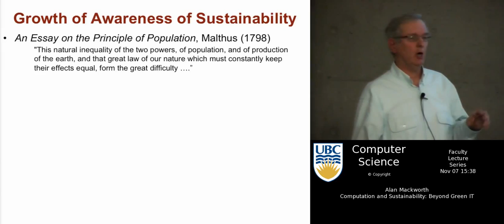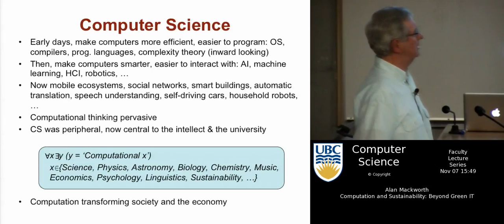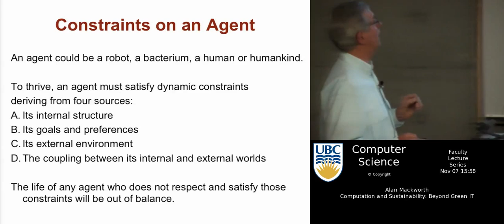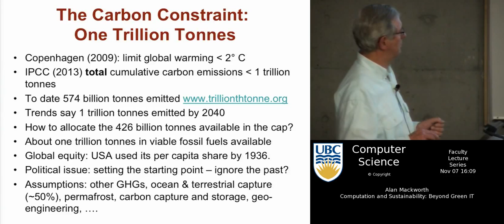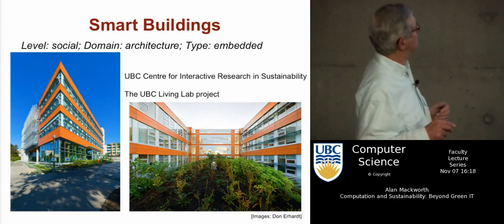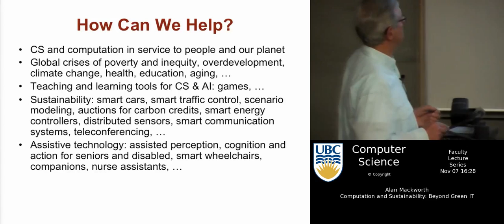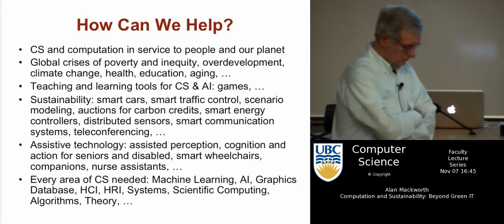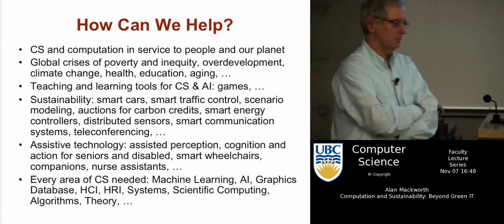Alan Mackworth - Computation and Sustainability: Beyond Green IT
Alan Mackworth presents as part of the UBC Department of Computer Science's Faculty Lecture Series, November  7, 2013.

Our planet is suffering global crises of poverty and inequity, overdevelopment, environmental degradation, climate change, healthcare, educational disparities and aging demographics.  Given these crises of sustainability, does computer science have anything to offer?  Computation can be seen as inherently sustainable: replacing atoms by bits. And there are many initiatives in green computing that certainly are significant.  However, beyond those, an interdisciplinary field of computational sustainability is emerging.  It aims to develop computational models and methods for decision making concerning the management and allocation of resources to help solve problems of sustainability.  Moreover, it is also focused on the design of computational systems that support sustainability directly.
Sustainable systems must satisfy physical, chemical, biological, psychological,  economic, and social constraints. Consider constraints such as those imposed by energy supply, water resources, waste management, greenhouse gas emissions, ocean acidity, climate, ecological footprint, biodiversity, habitat, harvesting and global equity.  A sustainable system is one that operates within an envelope defined by the constraints it should satisfy. Sustainability is constraint satisfaction.
In this talk, I shall sketch the constraint-based computational sustainability framework, outline the dimensions of the design space for computational sustainability systems, describe the design of several systems and speculate on the scope of future developments.